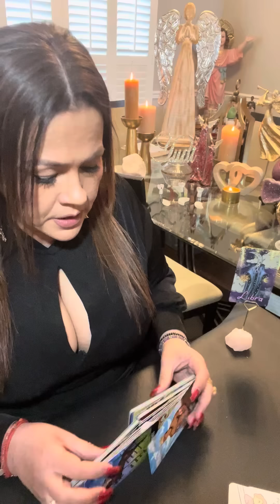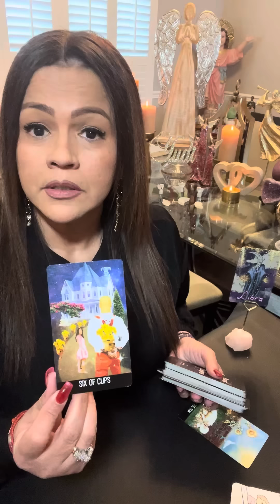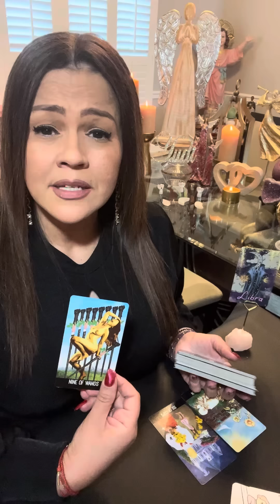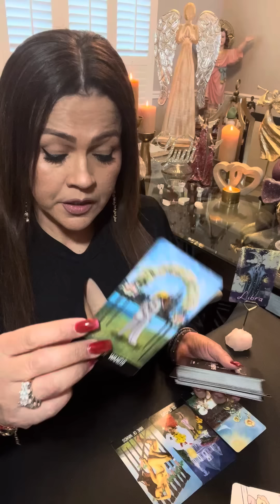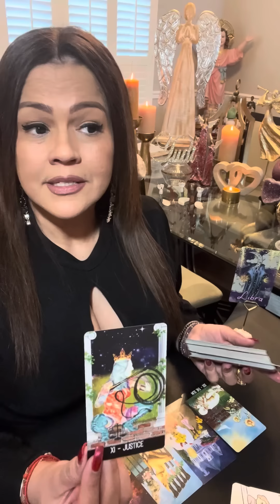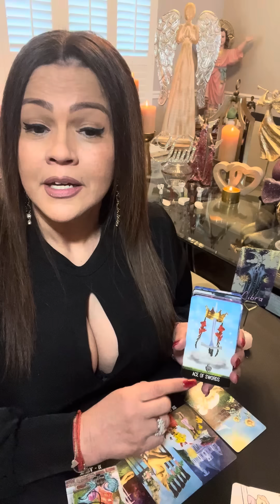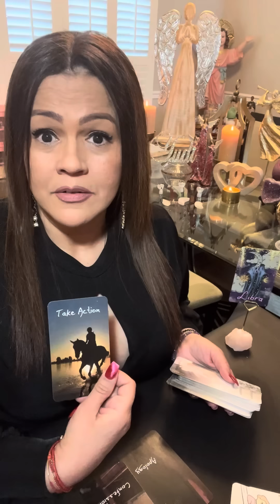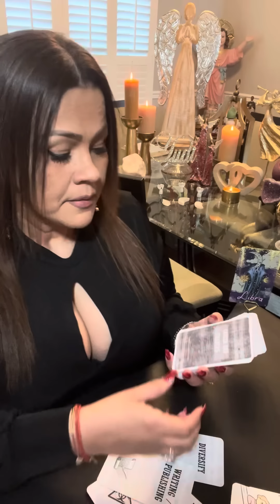LIBRA VIENE UNA DISCULPA UNA CONVERSACIÓN IMPORTANTE⭐️TE EXTRAÑA ERES SU LUZ…RECONCILIACIÓNES♥️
❤️ Hoy te invito a ver tu horoscopo para el signo LIBRA